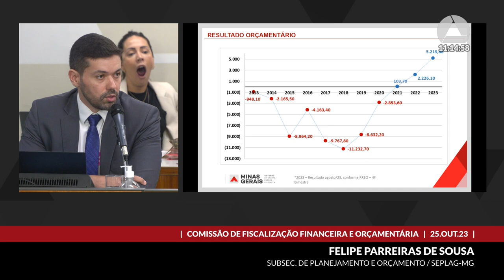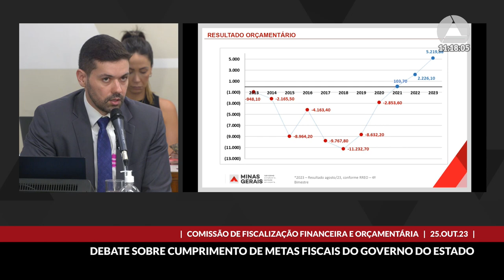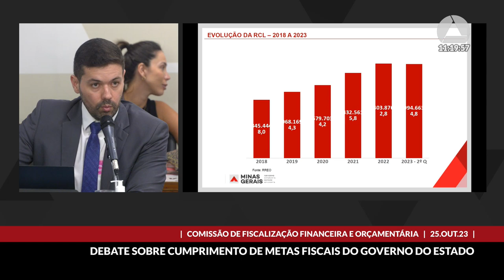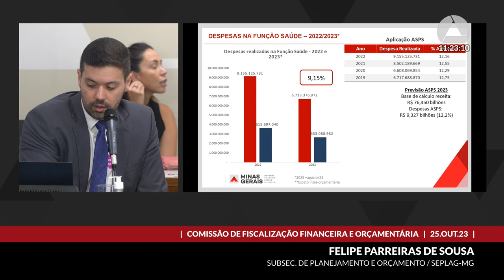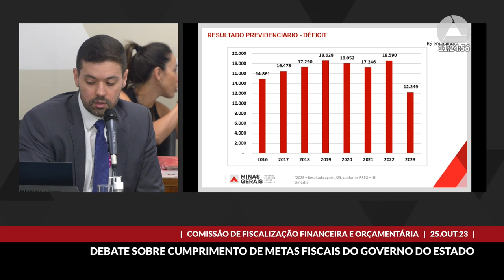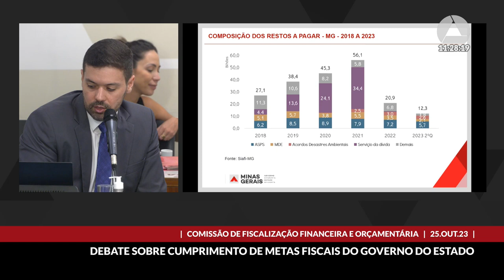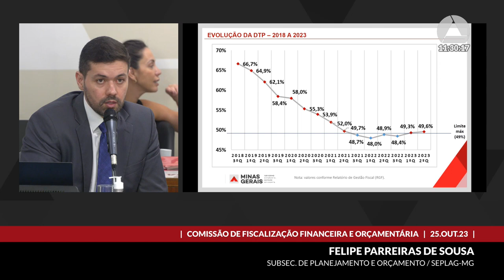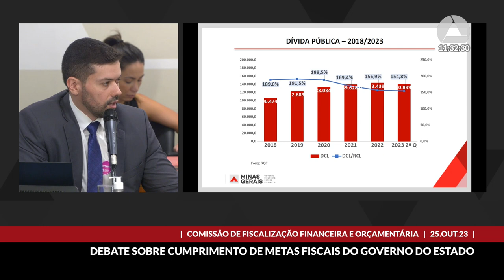25/10/2023 11:00 - Comissão de Fiscalização Financeira e Orçamentária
Finalidade da audiência: Debater o cumprimento das metas fiscais relativas ao 1º e ao 2º quadrimestres de 2023, conforme determina o § 4º do art. 9º da Lei de Responsabilidade Fiscal.